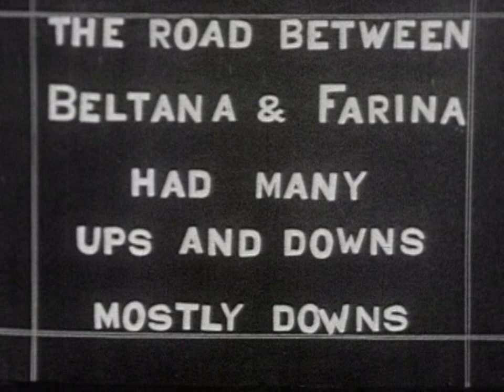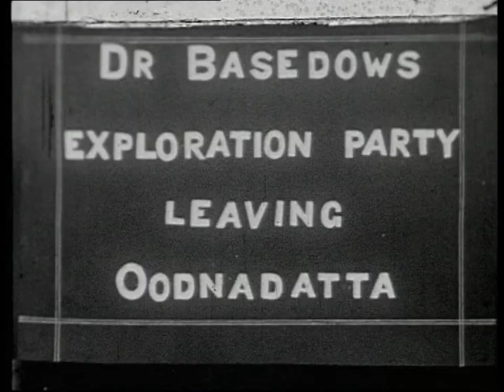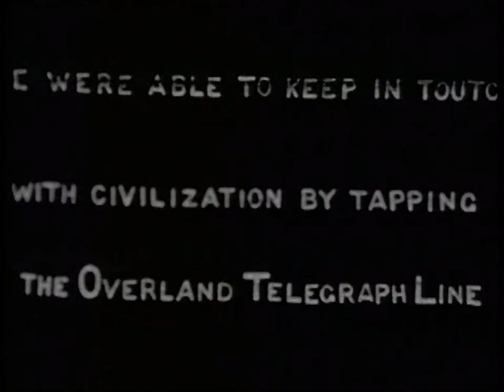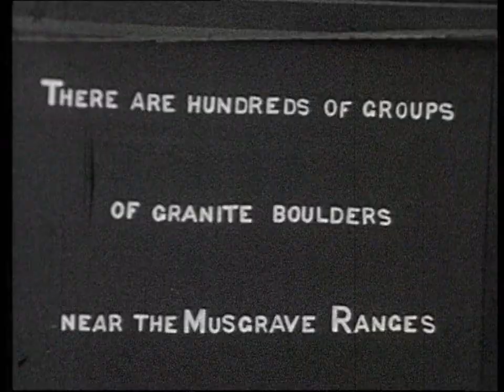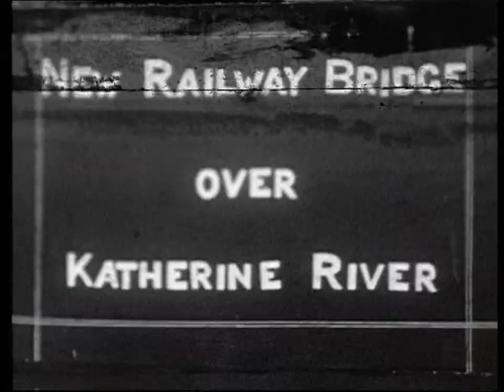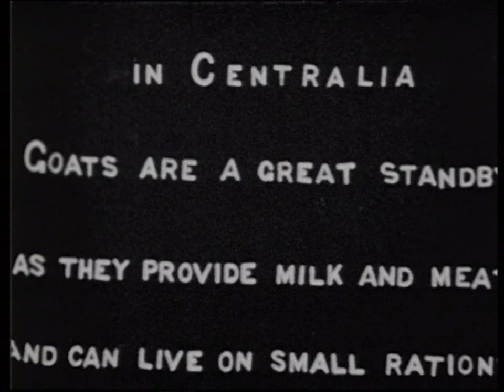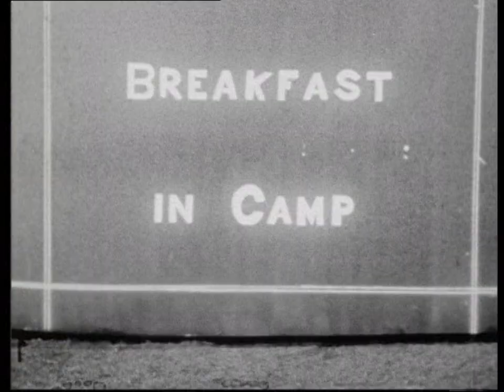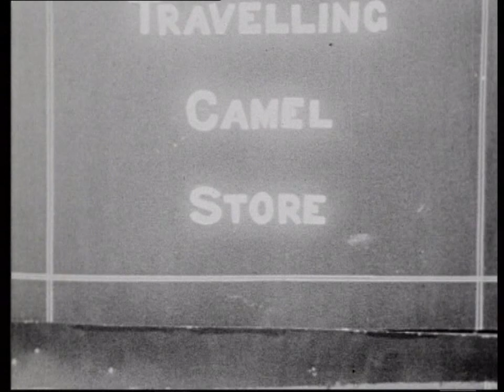Overland to Darwin and Back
Extract of a film taken by Clarence Judd in 1926.

Viewers of this film should note that images are displayed that may show Aboriginal people who have died, which may cause sadness and distress to their relatives. Care and discretion should be used when viewing the film.

Judd was a passenger on the inaugural journey of Captain E.D.A. Bagot's motor service between Adelaide to Darwin, 18 May - 25 June 1926. The convoy comprised two Studebaker cars and two trucks, a Thornycroft and a Graham. Captain Bagot's assistants were S.R. Wallage, the driver of the second car; E.I. Webster and J. Bristowe, the drivers of the trucks; H. Reade, who acted as road engineer; and D. Stoneman, the cook. In addition to Clarence Judd, the passengers were C. Cawthorne, E.H. Hannaford, Hon. H. Homburg, R. Homburg, W.W. Killen, M.H.R. (Sydney), Misses G. and N. Cumming, Mrs. E. McKellar, N. Stevens, and Mr. and Mrs. T.R Canning (England). There are descriptive titles in the film, including a map of Australia used to indicate the progress of the trip and location of places shown. Clarence Judd was the son of Thomas Judd, founder of T. Judd & Son, The Star Boot Manufactury, Rundle Street.